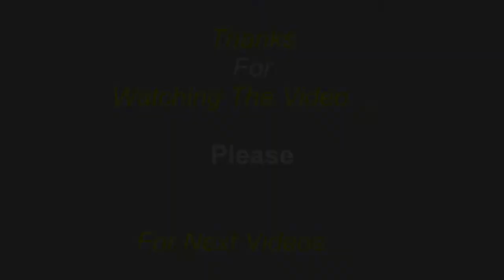22'x40' House Design||880 sqft,96.8 Gaj ||modern front design||4bhk plan||Terrace Garden etc..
22'x40' House Design||880 sqft,96.8 Gaj ||modern front design||4bhk plan||Terrace Garden, kitchen,bath room etc..

PLAN DETAIL'S

     Plan           :  22'x40' Feet
     Plot Size    :  1210 Sqft.
     Floors        :  Ground + 1 Floor
     Built Up     : 1892 Sqft.
     Ground Floor : 880 Sqft.
     First Floor    : 1012 Sqft.
     Bed Room   : 4 No.(1+3)
     Kitchen        : 1 No.
     Toilets          : 2 No. (2&1)
     Drawing       : 2 No.(Incl. Livind
                                 Area)
     Others         : Secret Room
     Parking        : Bikes
     Stairs           : 1 No
     Cost             : 20 -25 Lakh Approx
                            (Const + Interior)

Do comment please, what you like in this video?